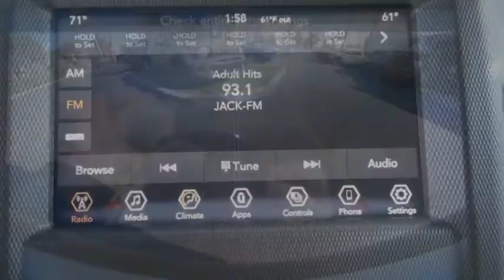2021 Jeep WRANGLER ORANGE COUNTY,VILLA PARK,GARDEN GROVE,ORANGE,FULLERTON M011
2021 Jeep WRANGLER

1221 S. Auto Center Dr.

MCPEEK'S CDJR OF ANAHEIM PROUDLY SERVING ORANGE COUNTY, VILLA PARK, GARDEN GROVE, ORANGE, FULLERTON, AND SURROUNDING SOUTHERN CALIFORNIA LOCATIONS. THIS WHITE 2021 Jeep WRANGLER IS EQUIPPED WITH A 3.6L V6 24V VVT, AUTOMATIC TRANSMISSION, AND RECEIVES AN ESTIMATED . OR VISIT US AT 1221 S. AUTO CENTER DR. ANAHEIM, CA 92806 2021 Jeep WRANGLER Bright White Clearcoat 2021 Jeep Wrangler 4WD 8-Speed Automatic 3.6L V6 24V VVT INTERIOR & EXTERIOR PROFESSIONALLY DETAILED FOR DELIVERY. Recent Arrival! Stock #: M011 | VIN: 1C4HJXDG6MW520139 | 2021 Jeep WRANGLER TRACTION CONTROL AIR CONDITIONING McPeek's CDJR of Anaheim